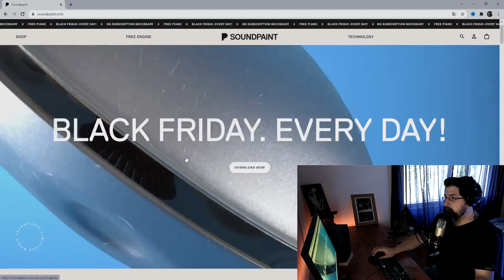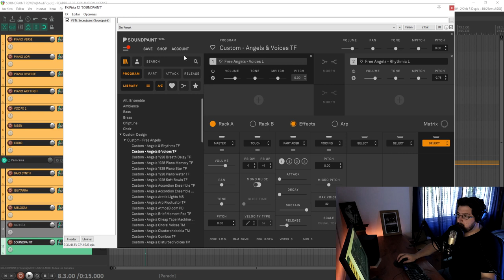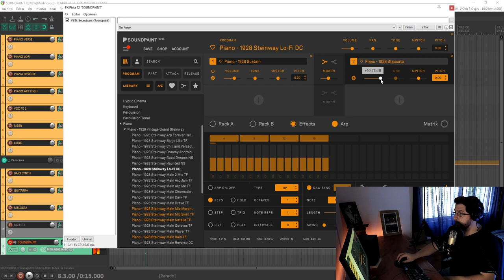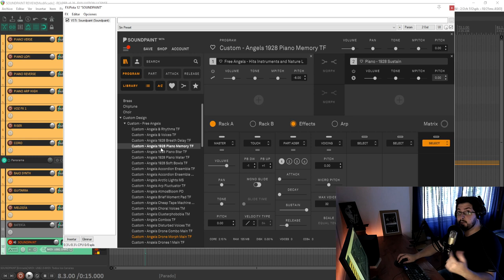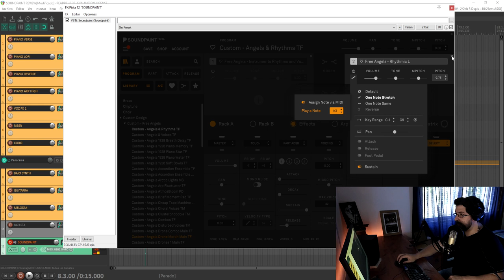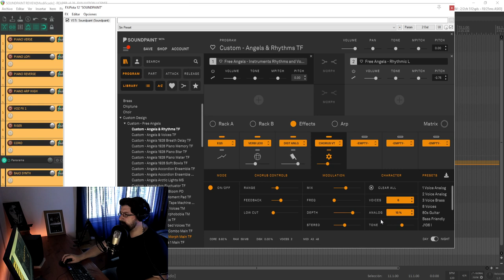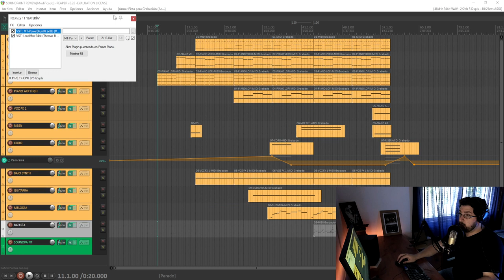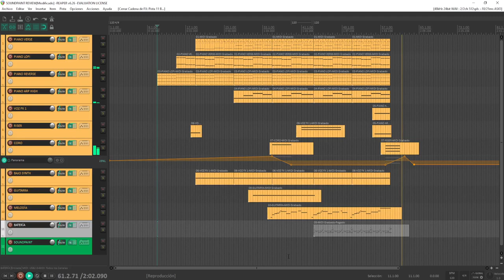🚨¡GRATIS! Soundpaint: VST Piano + Free Angels Review | NO Kontakt 💹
🚀 ¿Instrumentos virtuales para producción musical? 🔥 ¡SÍ! ✅ A veces nos cansamos de que todos los plugins e instrumentos que nos gustan sean tan inaccesibles por su precio... por eso siempre es bueno encontrar y compartir instrumentos virtuales o plugins gratuitos y de calidad.

Por eso hoy vamos a ver cómo descargar el sampler de Soundpaint y dos instrumentos que trae consigo: Un Piano Steinway de 1928 y Free Angels, una librería de voces y sound design (diseño sonoro) que te va a volar la cabeza.

Y lo mejor de todo... ¡NO HACE FALTA KONTAKT! ✅🚀🔥

🌿 Si te gusta lo que ves y querés colaborar con el canal, podés hacer tu aporte a la comunidad con un cafecito

00:00 INTRO
00:14 DESCARGA E INSTALACION (¡NO KONTAKT!) :)
01:00 INTERFAZ DENTRO DEL DAW (REAPER)
02:20 RACK DE EFECTOS (FX)
02:31 ARPEGIADOR (ARP)
03:00 PIANO STEINWAY: PRESETS (SONIDOS) DE FÁBRICA
03:40 MORPHING
04:30 OTROS PIANOS
05:47 FREE ANGELS: OTRA LIBRERÍA GRATUITA DE SOUNDPAINT
06:36 CÓMO APLICAR STRETCHING A UN SONIDO
08:20 CÓMO AGREGAR EFECTOS (FX)
09:56 PADS / GUITARRA / DRONES
10:50 OTROS PRESETS DE VOCES / COROS
11:00 PIANO BEAUTY CLUSTER
11:59 TRACK FINAL

🌿Producción Musical | Home Studio | Música para Cine🌿